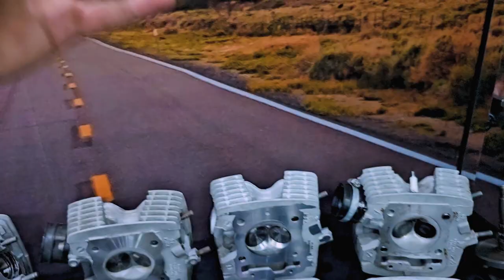70MM DE BOLOLO! MOTOR DE 250 KM/H PASSO A PASSO A CONSTRUÇÃO